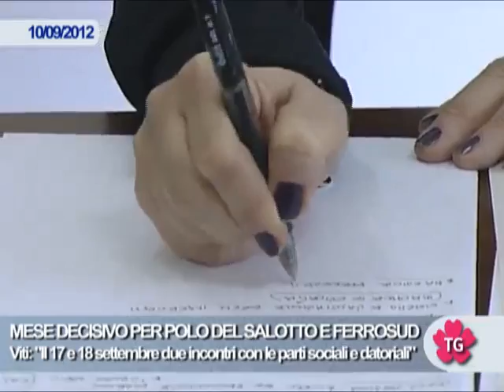MESE DECISIVO PER POLO DEL SALOTTO E FERROSUD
Viti: "Il 17 e 18 settembre due incontri con le parti sociali e datoriali"